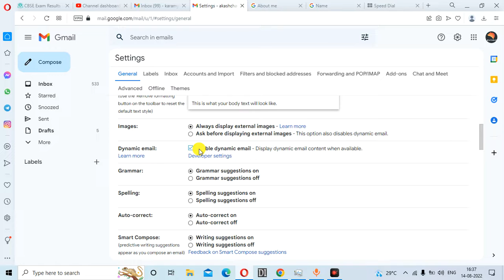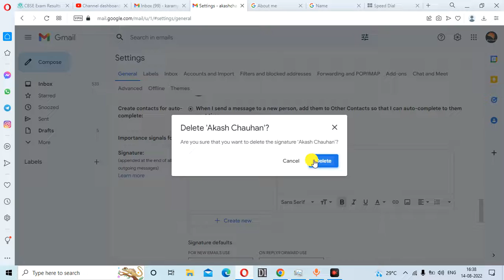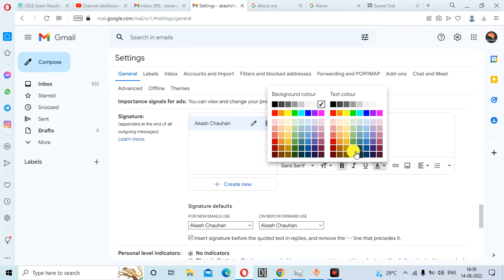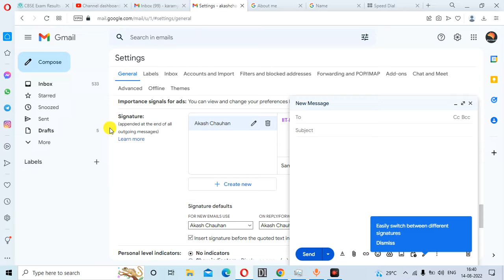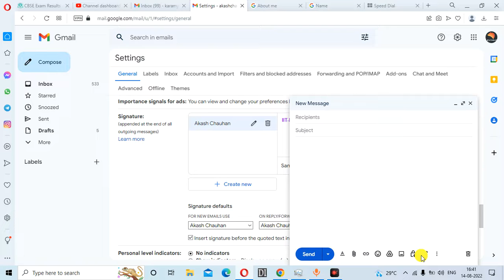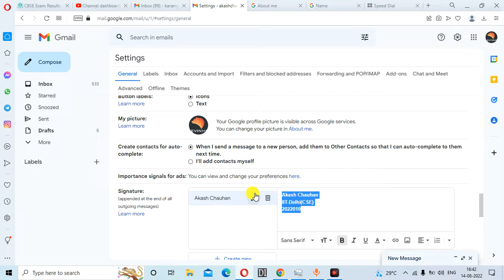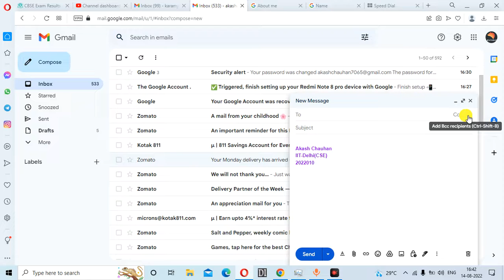How to add signature automatically in Gmail( or Email) | Advance knowledge of Email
How to add signature automatically in Gmail account | Advance knowledge of Gmail